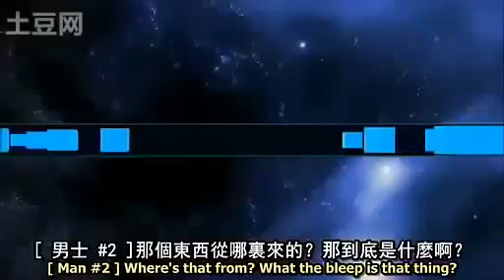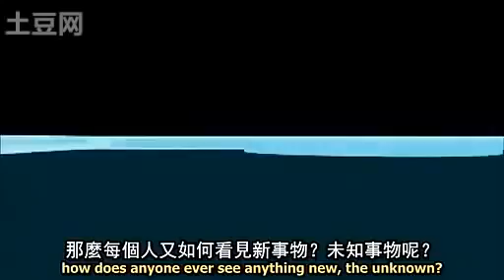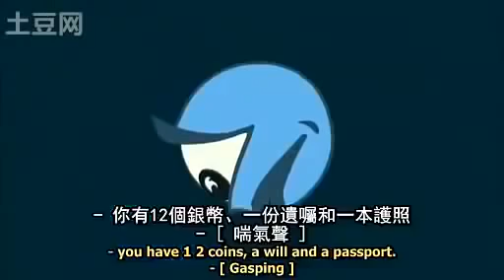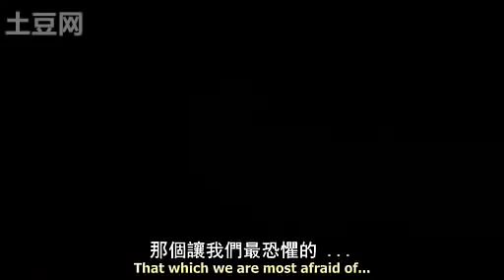由二維空間到三維空間。高維度的對低維度瞭如指掌。 量子博士 Dr Quantum visits Flatland